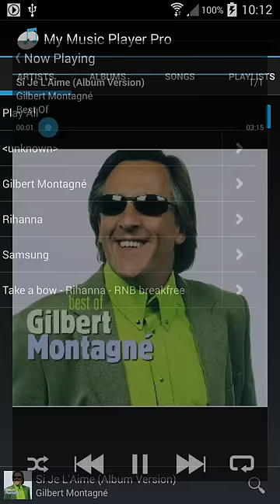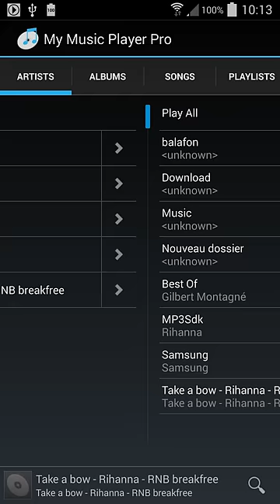My Music Player for Android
Demo video of My Music Player for Android available here on Google Play Store